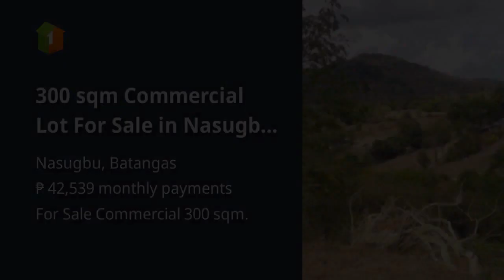300 sqm Commercial Lot For Sale in Nasugbu Batangas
300 sqm Commercial Lot For Sale in Nasugbu Batangas